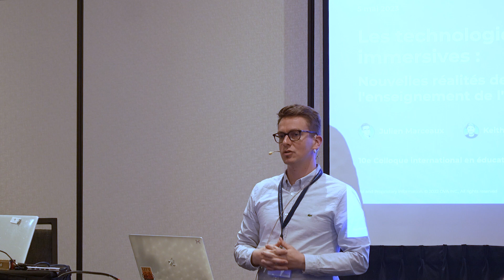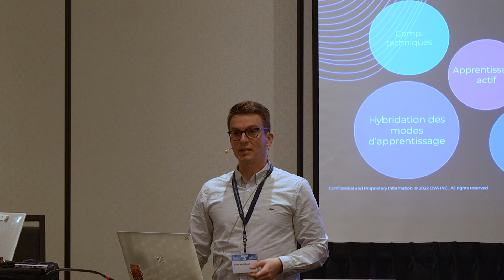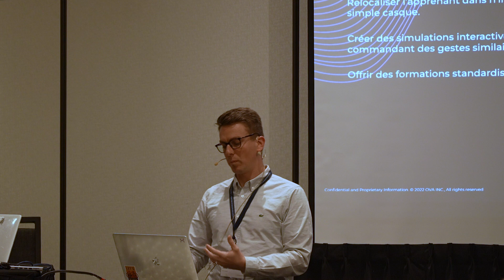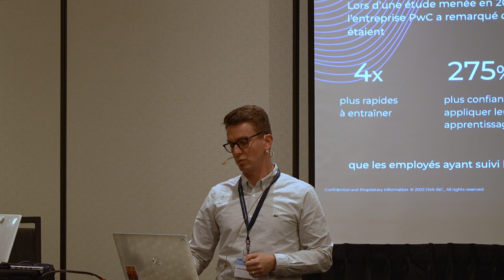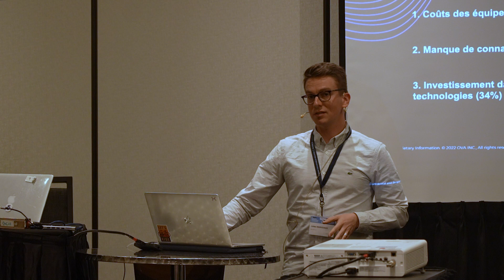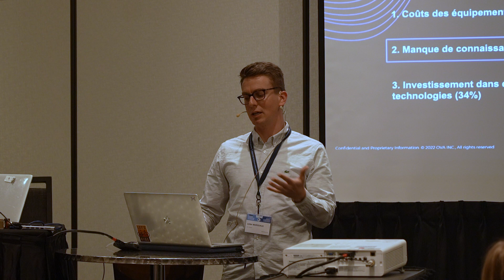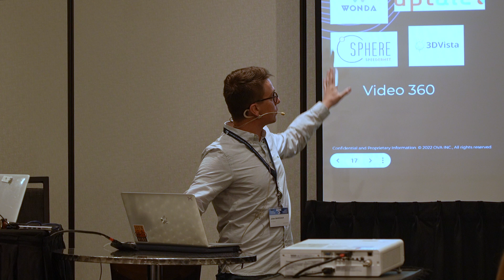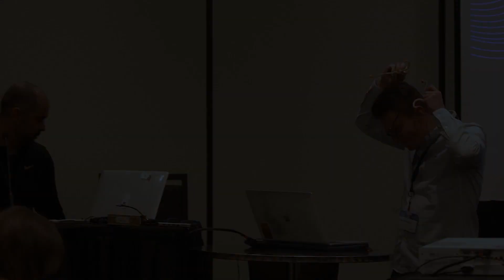Les technologies immersives : nouvelles réalités de l'enseignement de l'apprentissage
Les technologies immersives :nouvelles réalités de l'enseignement de l'apprentissage par Julien Marceaux et Keith Beaudoin

Au colloque du CRIFPE 2023
L’IA et le numérique en éducation et en formation : technologies capacitantes ou paralysantes ?
Organisé Nadia Naffi, Viviane Vallerand, Chris Isaac Larnder, Marjorie Cuerrier et Otilia Holgado - Axe éducation et capacitation de l'OBVIA

RÉSUMÉ
La réalité virtuelle est en pleine effervescence dans plusieurs domaines, notamment en éducation. Grâce à sa capacité à immerger des apprenants dans des situations et des environnements d’apprentissage virtuels, immersifs et interactifs, on peut dire que cette technologie arrive à point, alors que plusieurs défis s’imposent pour les milieux de formation. Que ce soit face à l’hybridation des modalités d’apprentissage, la numérisation des procédés, le besoin de développement de compétences non techniques ou de standardisation des formations, les approches traditionnelles montrent des limites. La réalité virtuelle, quant à elle, présente le potentiel nécessaire. Toutefois, l’accès aux outils de création et les compétences requises pour développer des activités d’apprentissage par ce médium restent un enjeu. Comment intégrer efficacement cette technologie auprès des acteurs et actrices en éducation et en formation, afin qu’ils puissent utiliser ces outils pour répondre aux besoins des milieux éducatifs ? À partir d’exemples concrets, nous expliquerons comment il est possible aujourd’hui de créer des simulations en réalité virtuelle sans avoir recours à la programmation. Par la présentation d’un modèle de conception éprouvé, nous mettrons en évidence les étapes de conception, ainsi que leurs enjeux et pistes de solution favorisant l’emploi de cette technologie.